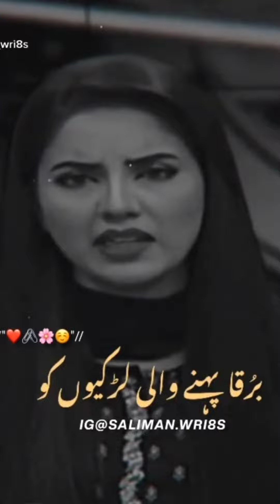THIS IS THE POWER OF ISLAM 🦁 / PROUD TO BE A MUSLIM / 35 CAROR PR AIK SHAIRNI BHARI